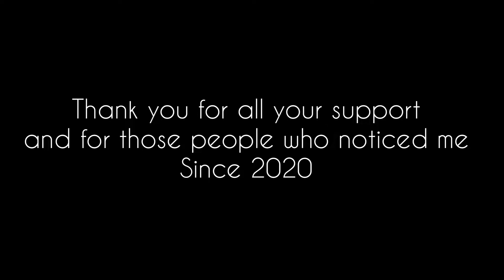Im gonna miss all these memories